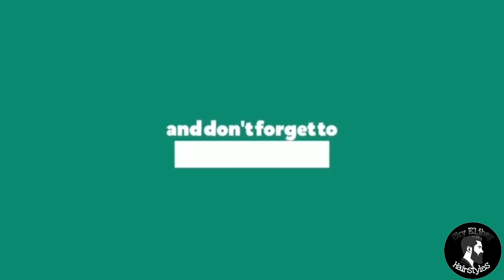Vlog no.4| Fashionable Haircut For Men| Hairstyle and design 2020|Sky Eljhay Hairstyles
Special Thanks to Mr. Rhoden Umandap Rabang (Haircut Model)